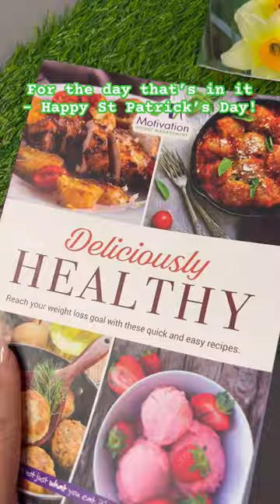Healthy Green Smoothie Recipe ☘️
Get into the festive spirit for St. Patrick’s Day with a refreshing 🍀 green smoothie! Blend up some strawberries 🍓, bananas 🍌, and Greek yogurt 🥄 with leafy greens like spinach or kale 🥬. Don’t forget the coconut water for a hydrating kick! 🥥 🌈

Ingredients:
- 3 handfuls of strawberries 🍓
- 1 large banana 🍌
- 3 tbsp low-fat Greek yogurt 🥄
- 6 large handfuls of baby spinach or curly kale 🥬
- Approximately 500 ml pure coconut water 🥥

Directions:
1. Add all of the ingredients to a blender.
2. Blend on high speed until you have a bright green, lump-free drink.
3. Serve ice-cold for a refreshing treat! 🥤
4. Enjoy! 🇮🇪